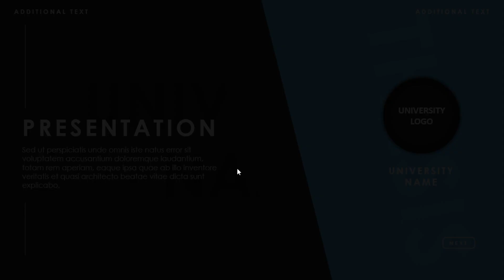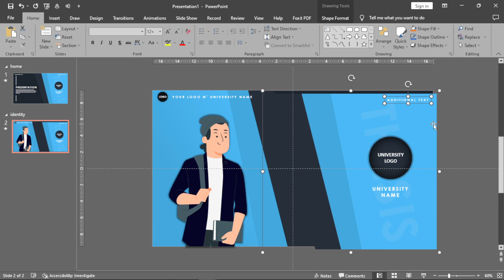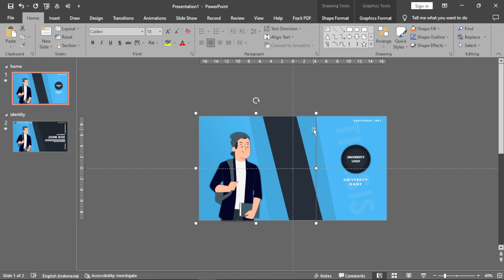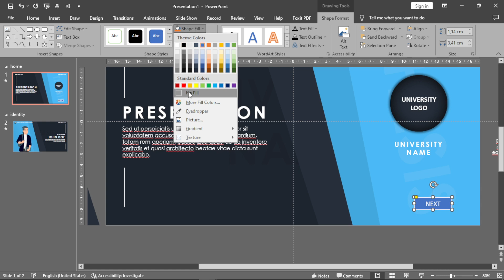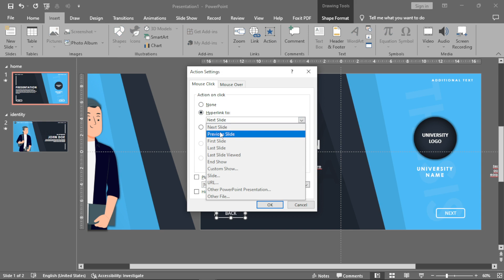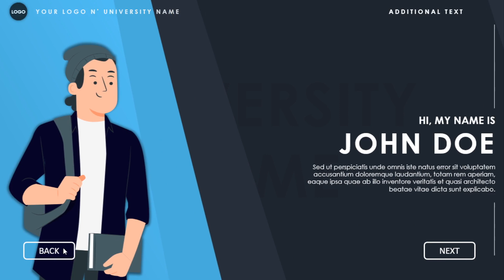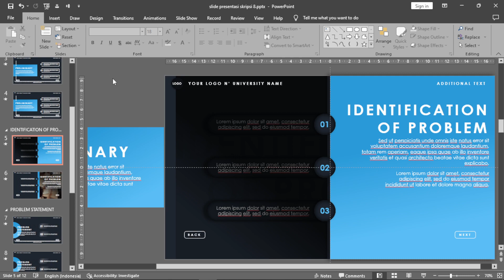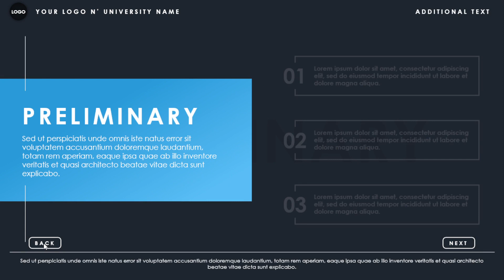Free Download Template Powerpoint | MORPH TRANSITION | Powerpoint Slide Ideas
Pada video ini, kembali saya akan membagikan template ppt secara gratis dan juga cara menggunakan templatenya.
Teman teman bisa nyumbang kopi disini, biar saya gak ngantuk waktu buat templatenya :)
Cara Download & Membuka File :
-File sudah berbentuk .rar
-Saat di Extract akan membutuhkan Password
-Password berjumlah 6 digit
-Password akan muncul di detik tertentu pada video
-Catat seluruh passwordnya
-Masukan Password ketika akan mengextract file
-File PPT siap digunakan

How to Download n' Open files:
-rar file
-When extracted it will require a password
-The password has 6 digits
-The password will appear at certain seconds in the video
-Write down all the passwords
-Enter the password when extracting the file
-PPT files are ready to use

NOTES

-Tempelate ini tidak untuk diperjual belikan! ❌
-Tempelate ini digunakan hanya untuk personal! ✔️

NOTES
Commercial use ❌
Personal use ✔️

Link Download